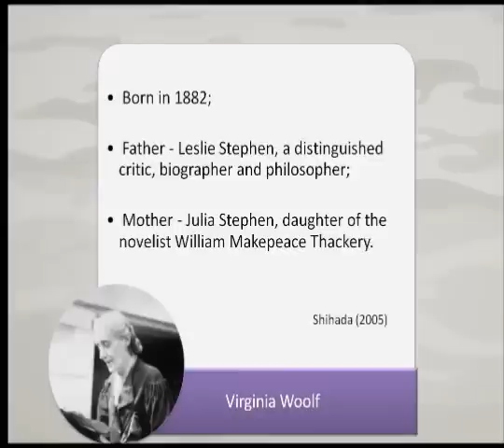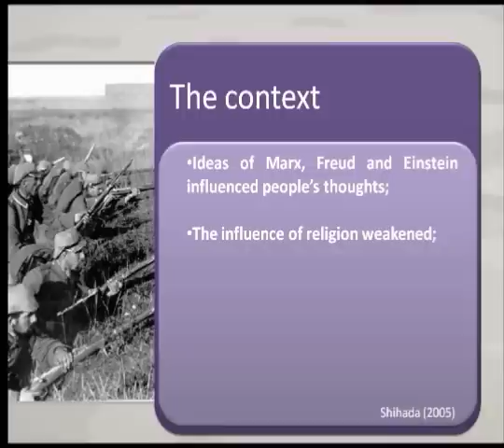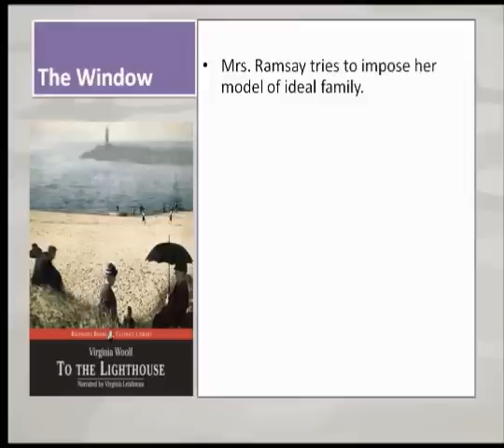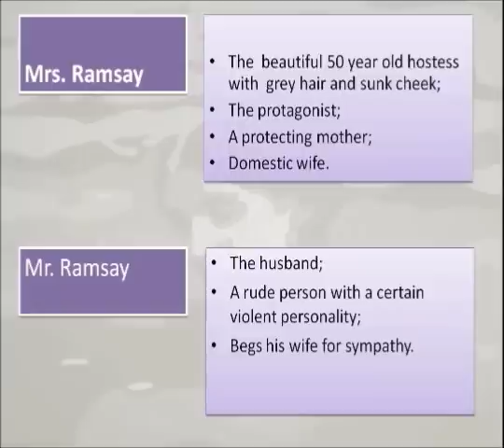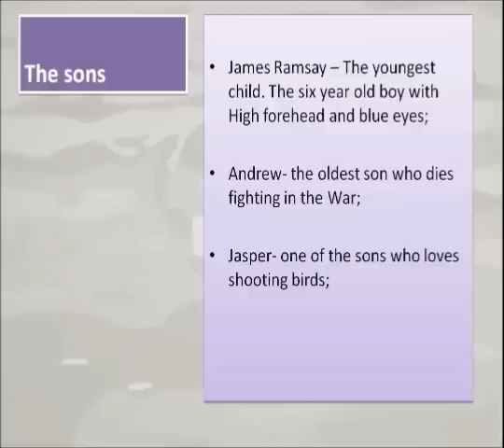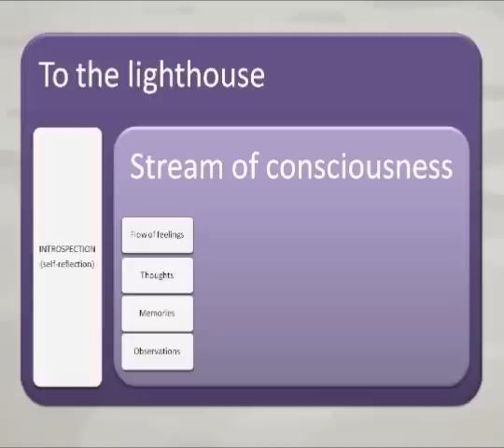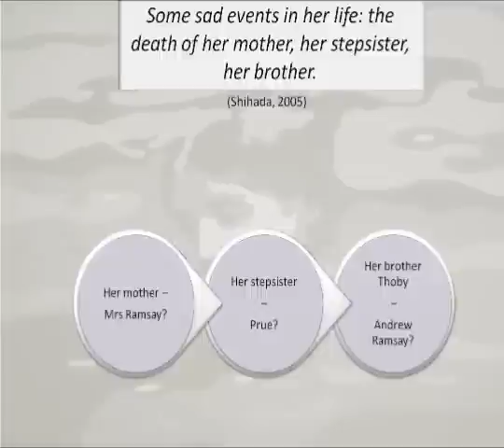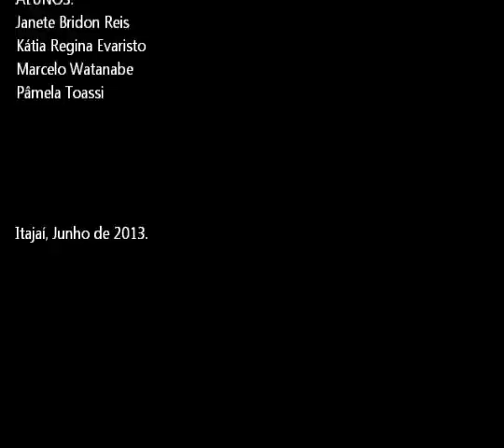To the Lighthouse - Virginia Woolf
Centro de Comunicação e Expressão
Departamento de Língua e Literatura Estrangeiras
Curso de Licenciatura em Letras/Inglês Modalidade à distância
Disciplina: LLE 9381 - LITERATURA INGLESA II

Professoras:
Denise de Mesquita Corrêa
Magali Sperling Beck

Tutores UFSC:
Renata Gonçalves Gomes
Sarah de Sousa Silvestre

Alunos:
Janete Bridon Reis
Kátia Regina Evaristo
Marcelo Watanabe
Pâmela Toassi

Itajaí, Junho de 2013.